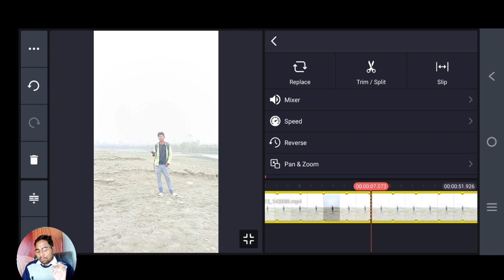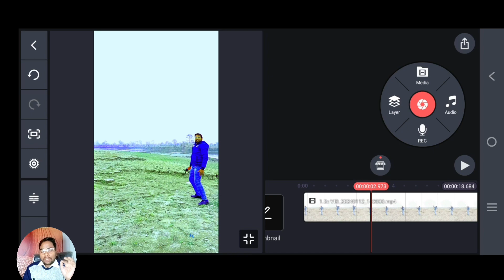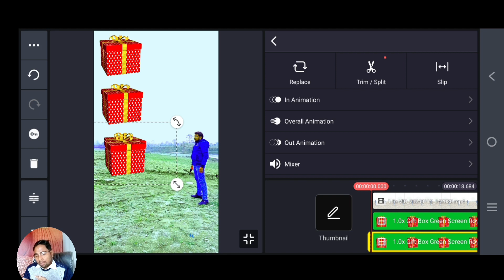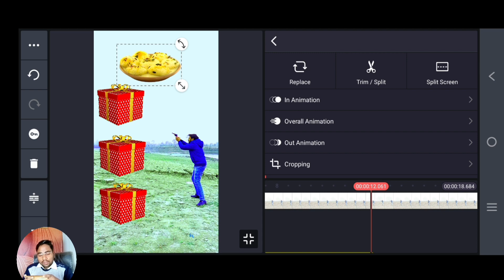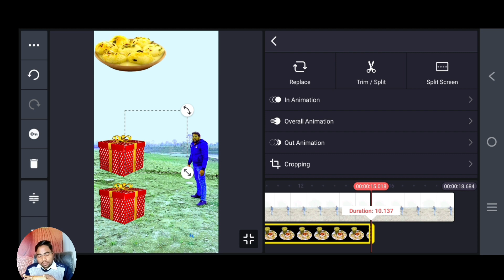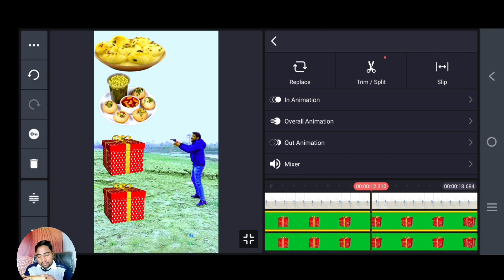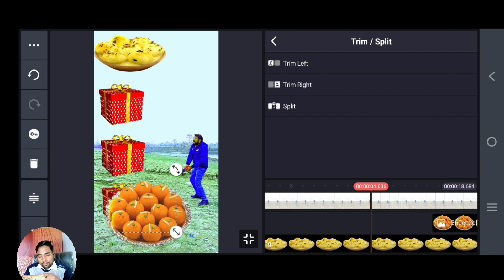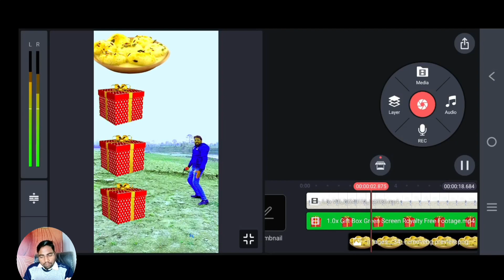Banduk Target Magic Video Editing In Kinemaster | how to make magic video editing tutorial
video editing tricks
how to edit videos
Banduk wala game editing kaise kare
free fire
kinemaster editing
viral magic video
Magic video editing kinemaster
zach king
game video editing kaise kare
game magic video editing kaise kare